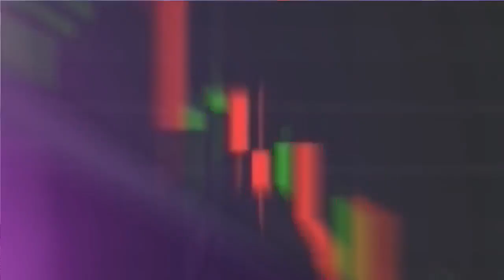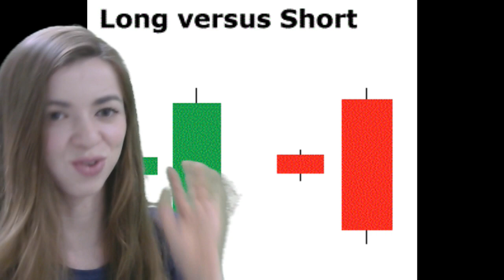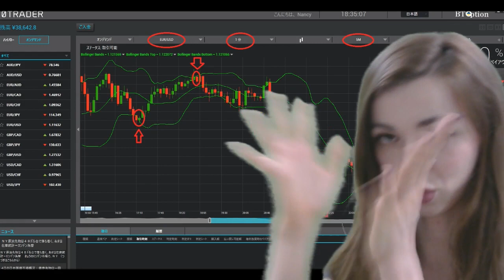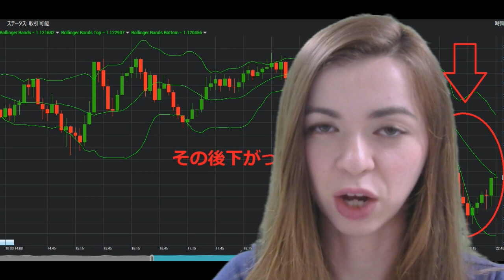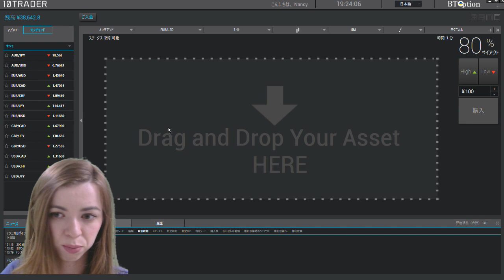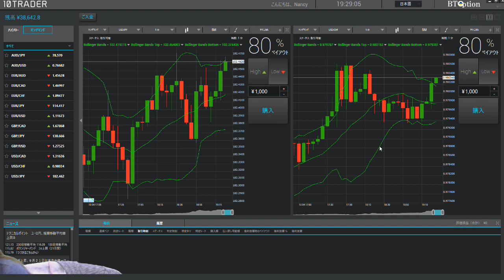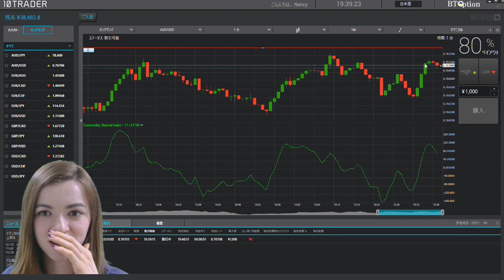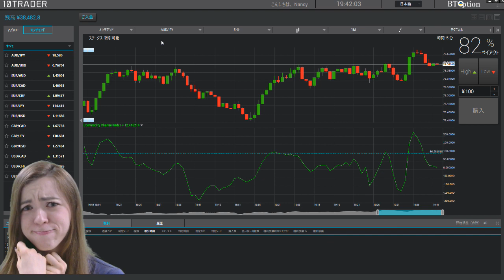最強ローソク足＋Bollinger手法！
最新動画は以下で！